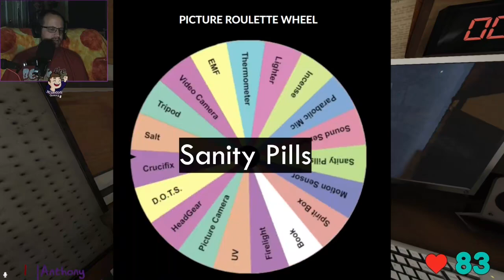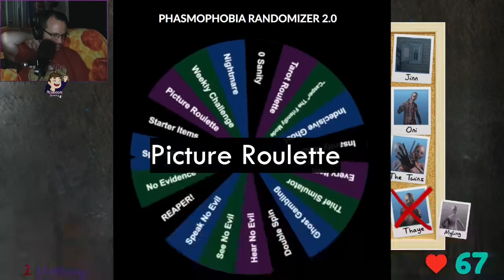QUAD CHALLENGE - Phasmophobia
Welcome back to Phasmophobia and welcome back to another Challenge Wheel!